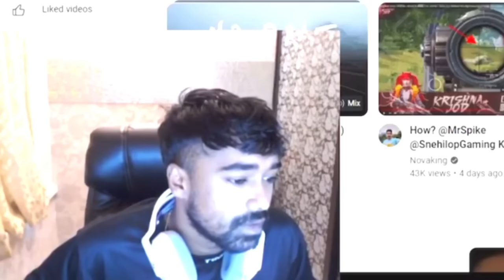Neyoo on Jonathan Power🔥 SouL Better than GodL😱 l Neyoo Reason of Jonathan Downfall🚨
Title-

00:00 - Intro